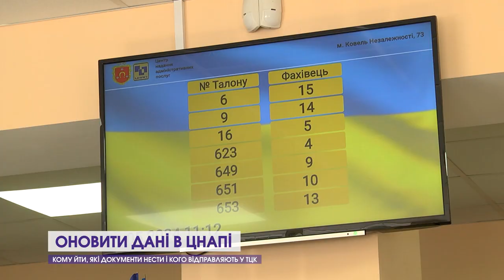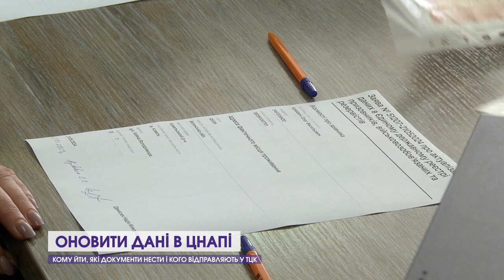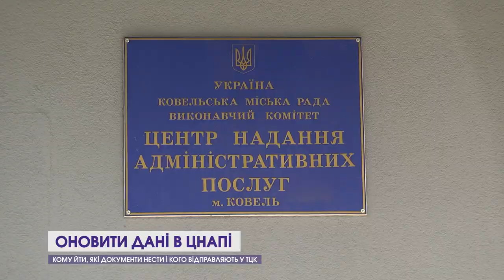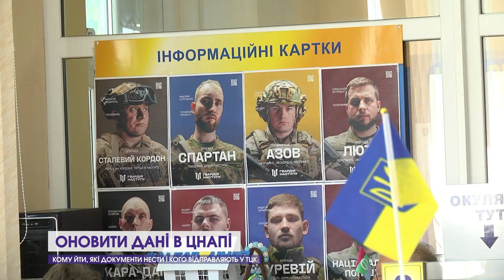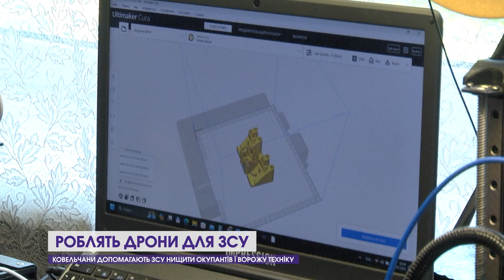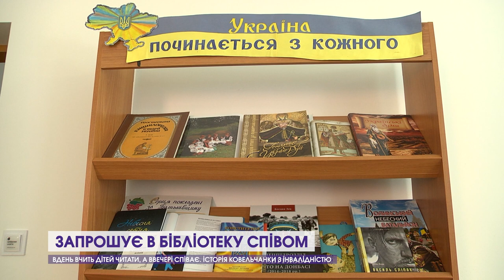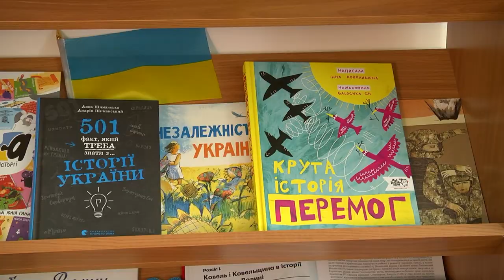Замість ТЦК йдуть у ЦНАП, крутять дрони для ЗСУ, кличе в бібліотеку співом | Ковельська громада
За новим законом про мобілізацію, всі чоловіки віком від 18 до 60 років повинні оновити свої військово-облікові дані. Зробити це можна безпосередньо в ТЦК, онлайн – через застосунок "Резерв+", або в ЦНАПі. Як це працює у місті залізничників – розказуємо в першому сюжеті програми «Ковельська громада». А поки одні оновлюють дані, аби бути видимими для ТЦК, інші працюють на Збройні Сили України. Ковельчани відкрили власне виробництво з ФПВ-дронів: роблять у вільний від роботи час. А насамкінець про юну бібліотекарку, яка запрошує читати співом. Марія Дятел, яка має 3-тю групу інвалідності вдень працює в книгозбірні, а ввечері біжить на заняття з вокалу. Голос дівчини так полюбився ковельчанам, що без її участі не минає жоден концерт у місті.